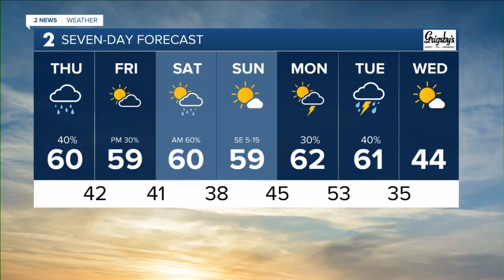Another Gloomy Day